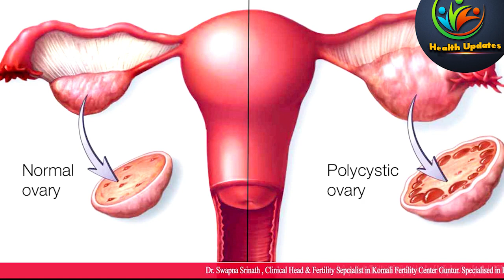PCOD/PCOS Symptoms, Causes, And Treatment | PCOD ఉన్నట్టే పిల్లలు పుట్టరుhealthupdates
PCOD PCOS# Symptoms#Causes#Treatment#Dr.Swapna Srinath
Polycystic ovarian syndrome (PCOD/PCOS)
PCOS is one of the most common causes of female
 infertility
A Women with PCOS has a imbalance of female sex hormones
In PCOS mature eggs are not released from the ovary
In PCOS eggs form very small cysts in the ovary
PCOS  may lead to menstrual cycle changes
Cysts in the ovary, difficulty in becoming pregnant  and other health issues
Insulin health resistance , weight gain, and obesity are also common in PCOS
The cause of PCOS, isn't well understood but may involve a combination of genetic and Environmental  factor
 CAUSES OF PCOS / PCOD
Obesity
Poor eating habits
Sedentary  life style
No exercise
Common symptoms PCOS INCULEDE
Irregular periods or no periods at all.
Difficulty getting pregnant (because of irregular ovulation or failure to ovulate)
Excessive hair growth (hirsutism) – usually on the face, chest, back or buttocks.
Weight gain.
Thinning hair and hair loss from the head.